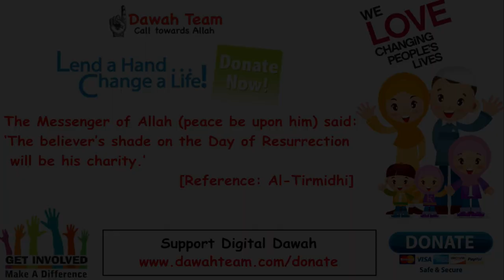🚨SHOCKING FACTS YOU NEED TO READ TO BELIEVE 🤔